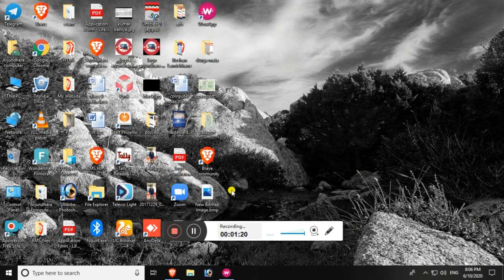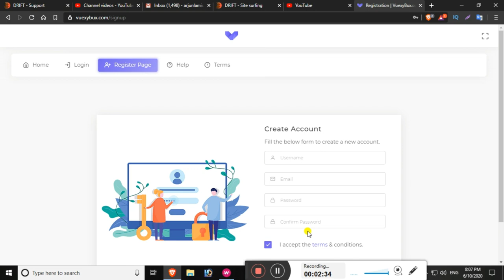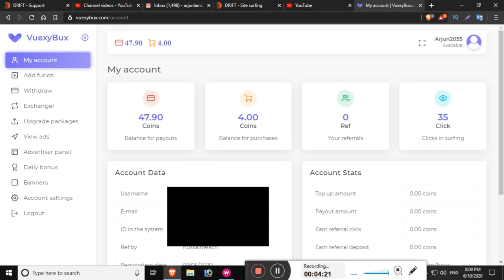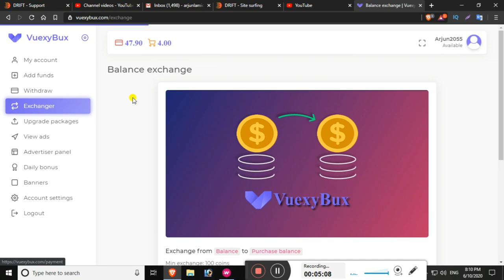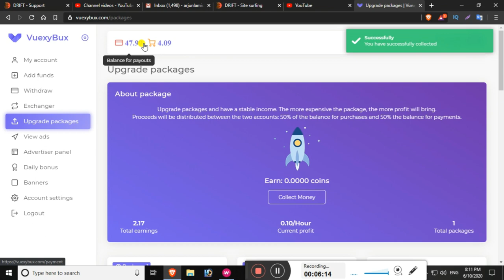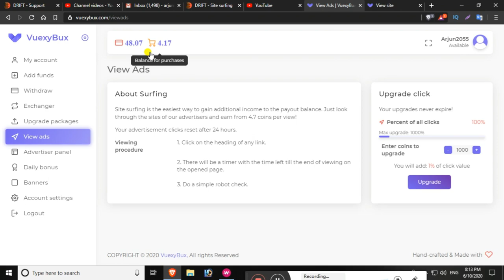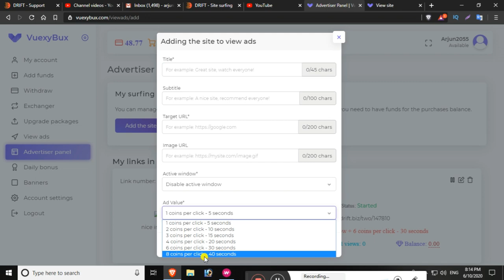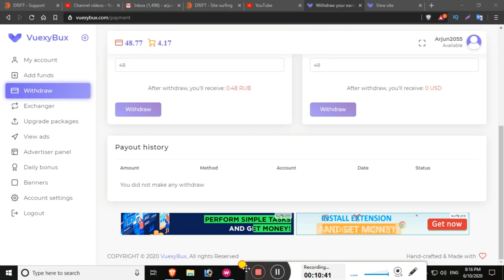Earning Websites Without Investment Worldwide | Earn USD Rubble Free New Paying Websites | vuexybux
Good income work from home. vuexybux.com just for referral and earn unlimited money RUB .  You can earn very well by doing part time work on vuexybux.com you just ad, video, and  servery etc. just click and earn unlimited. withdrew method payeer, paypal, bitcoins, etc..

just check and work .

btcexch.net Sign up :
golden farm. net